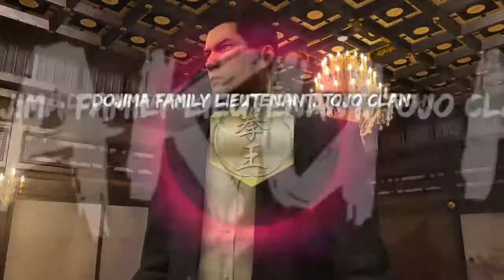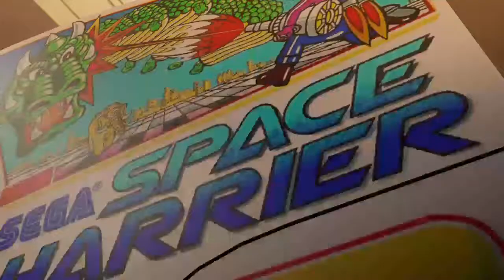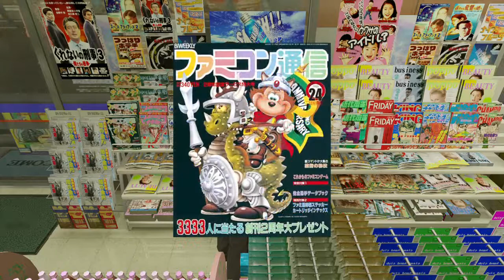deKay Plays Yakuza 0 (Part 2)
In which someone is gonna lose a finger.